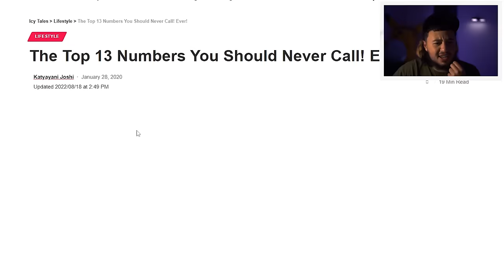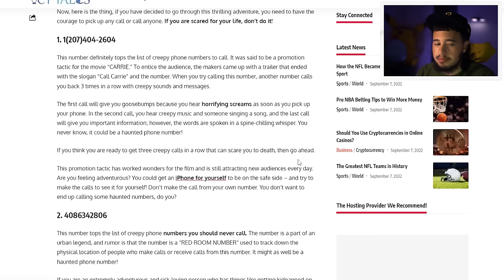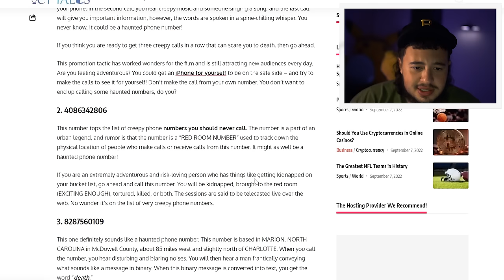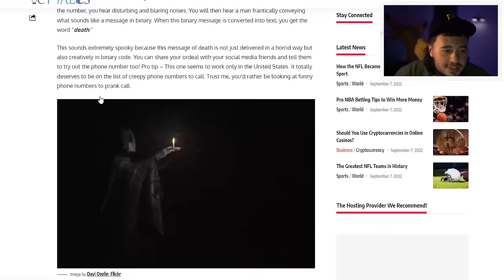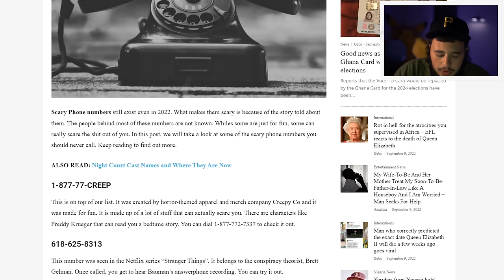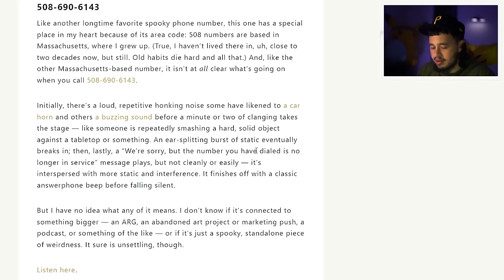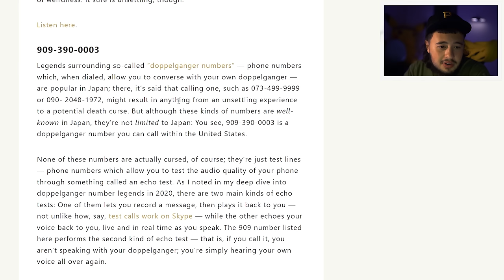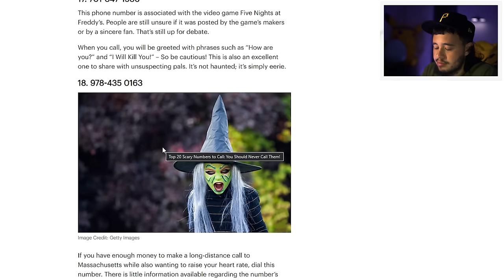I called numbers that you should NEVER Call..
wth lol